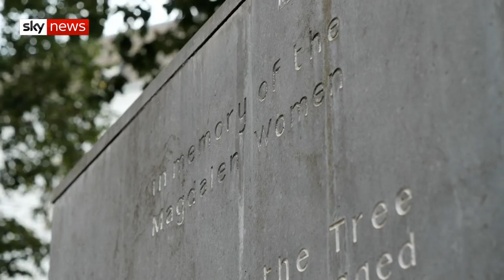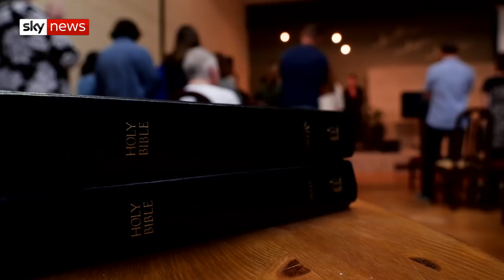Papal visit: Is Ireland losing faith?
When Pope Francis visits Ireland this weekend, he will encounter a very different country from his predecessor Pope John Paul, who visited in 1979. Attitudes to the Church have changed in Ireland, its once-powerful influence damaged by clerical abuse scandals - and some victims of abuse are calling for the Pontiff to apologise to them directly. Sky’s Senior Ireland Correspondent David Blevins reports.

and download our apps